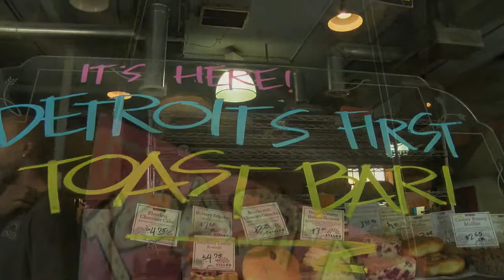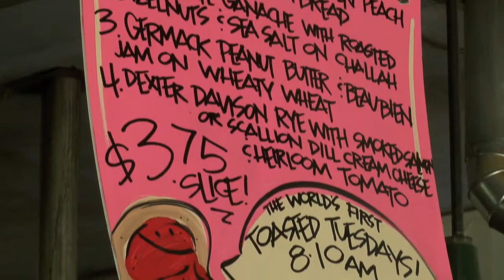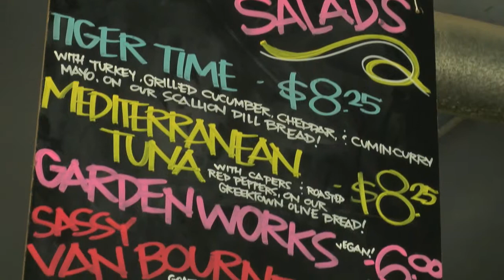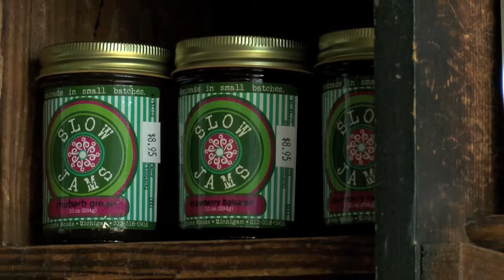Avalon International Breads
MI Destinations features Avalon International Breads in Midtown, Detroit! Watch to find out what makes Avalon International Breads a Michigan destination!

Check out more MI Destinations on Xfinity On Demand under the Get Local/MI Destinations button!